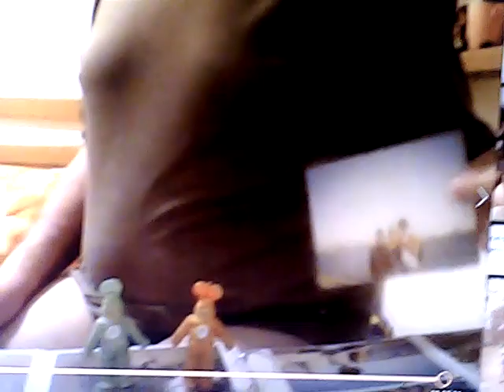przybysze z matplanety odc. 2036 piotruś sielczak, mama jolanta antos kuba i morze w władysławowie